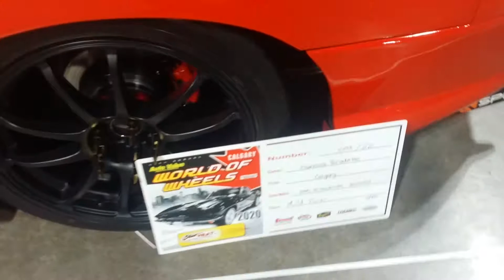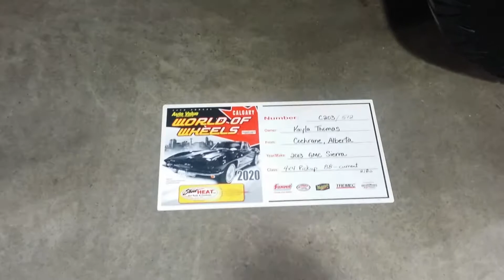Scissor Doors Mitsubishi 3000GT & GMC Sierra - World of Wheels Calgary 2020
Checking out these customized 1999 Mitsubishi 3000GT and a 201e GMC Sierra fitted with scissor doors at the 2020 World of Wheels show in Calgary.